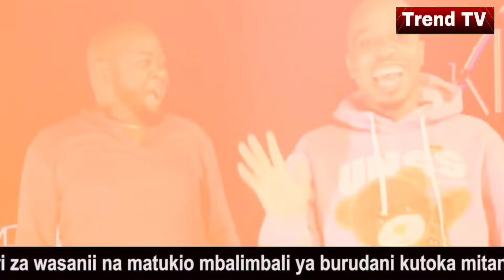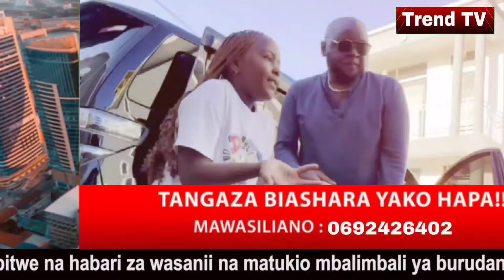HARMONIZE abaki mdomo wazi baada ya MWIJAKU kufanya haya